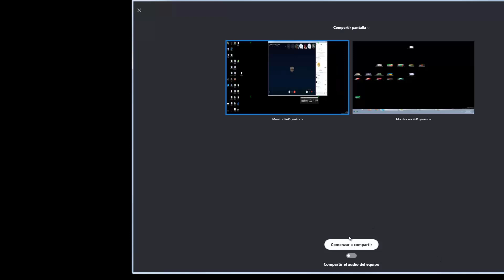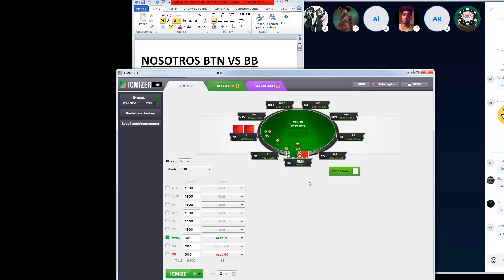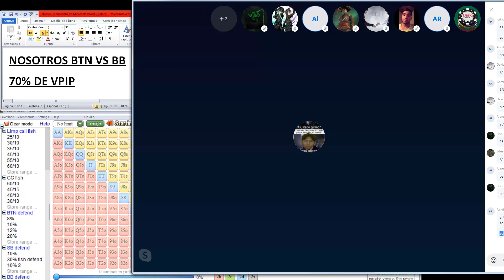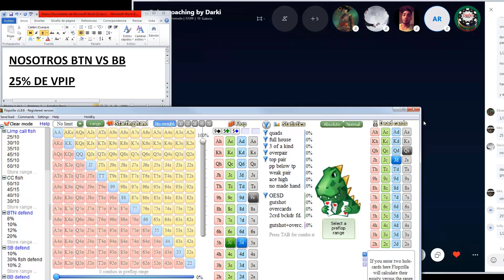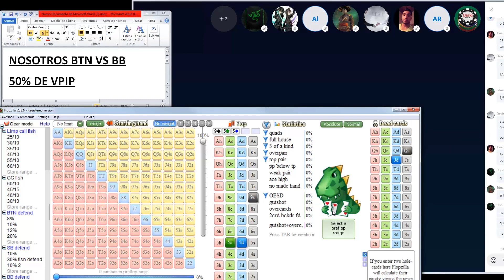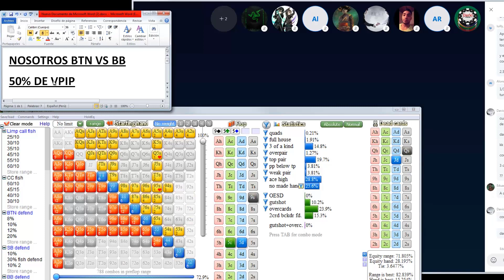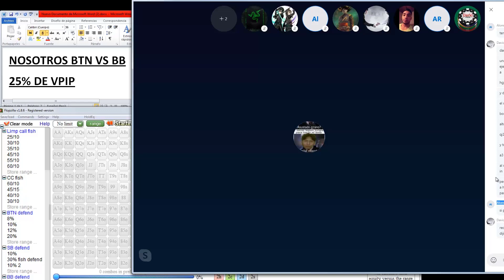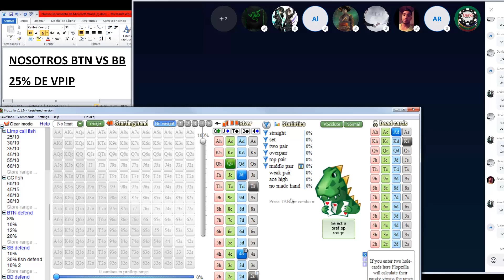Juego explotador postflop (Curso avanzado de poker)